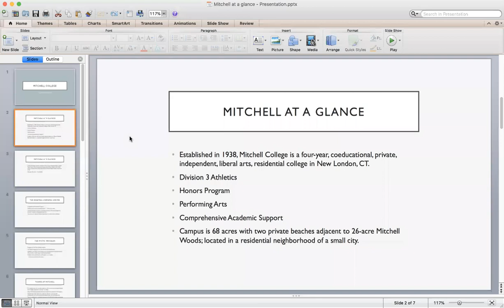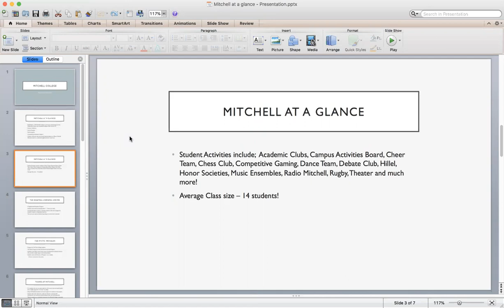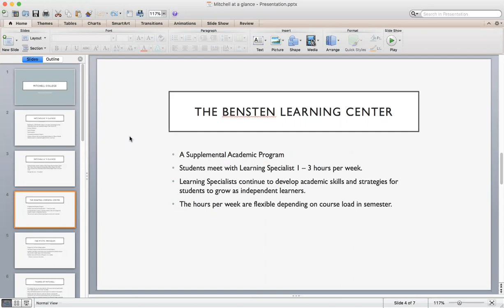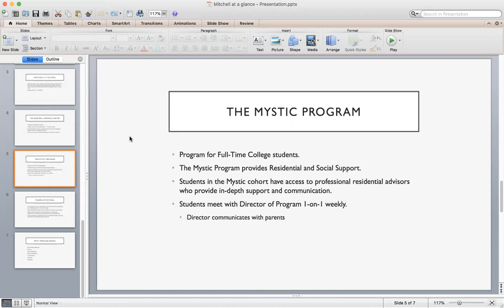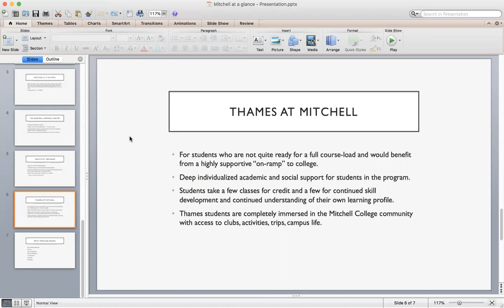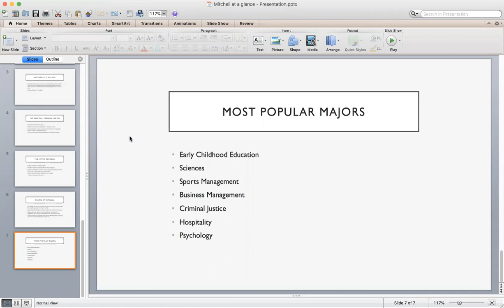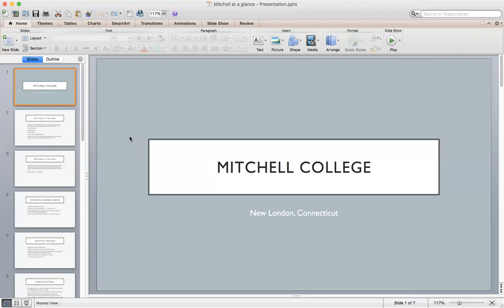Mitchell College: Chat with Director of Student Success, Colin Brady (August 2020)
Estrela's Kristina Dooley chats with Mitchell College Director of Student Success, Colin Brady.